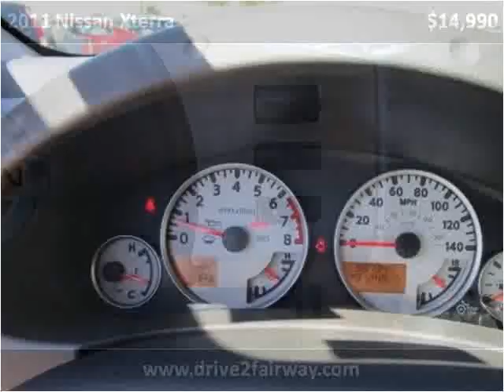2011 Nissan Xterra Used Cars Salt Lake City UT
This 2011 Nissan Xterra is available from Fairway Auto Sales.